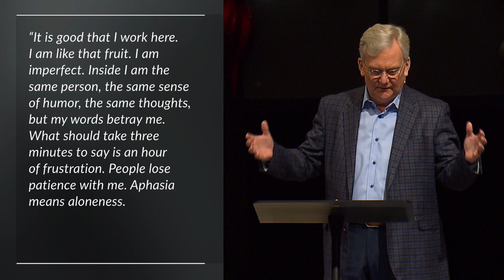Love Came Down (Hope Changes Everything - Christmas Eve 2019)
crossings.church
Senior Pastor Marty Grubbs